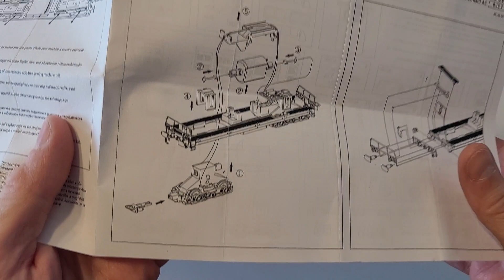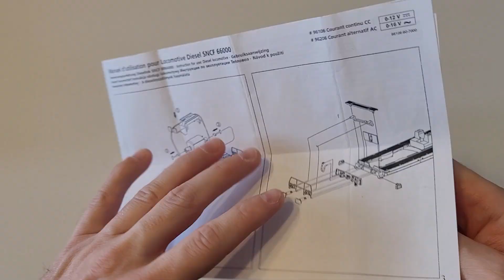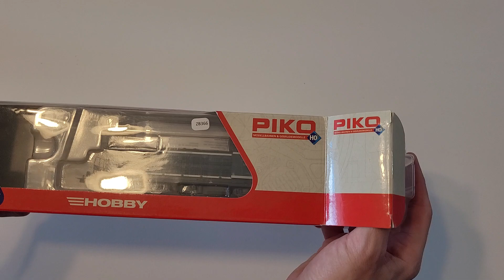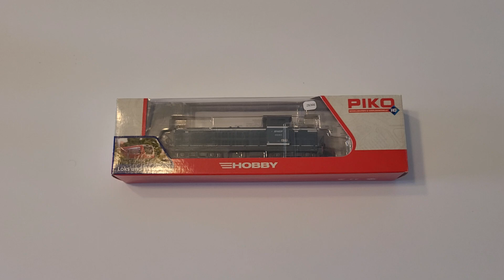Piko 96106 - Locomotive Diesel SNCF BB66083, dépôt de Toulouse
First French locomotive unboxing and overview!

This is a BB66000 built for the Société Nationale du Chemin de fer Français (or SNCF for short), the french state railway. It is an upgraded version of the BB63000.

The model itself is simple with most details part of the molding. The handrails are very flexible to reduce the chance of damage and are seperately fitted. It has decent weight and traction tires and as such can pull a lot! I don't think that the traction tires were really necessary. The decoration is very well executed with no paint bleed and crisp tempo prints. The lamps are working!

On a side note, I found it really hard to DCC chip this one as the space inside is VERY small!

Now that everything is done, this is a model that I enjoy running with french fret. It is good for Epoch 4 and 5